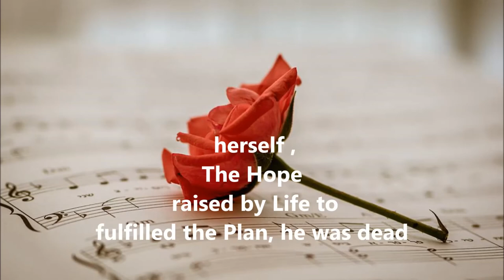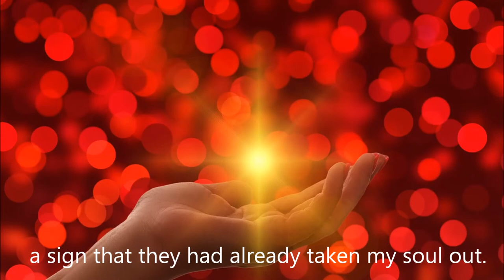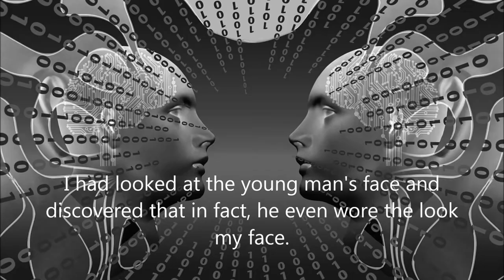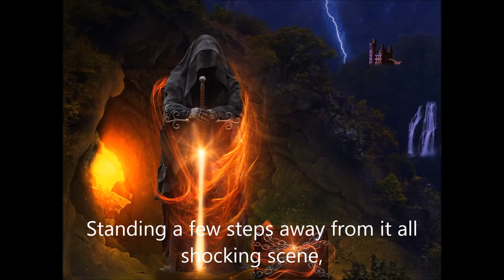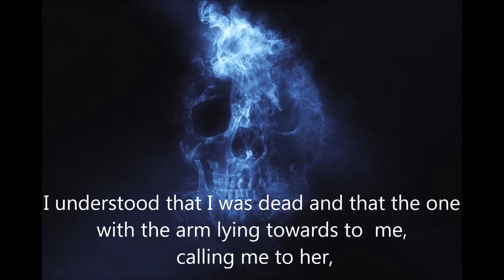book 3 Fleshless Soul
Picture: Pixabay